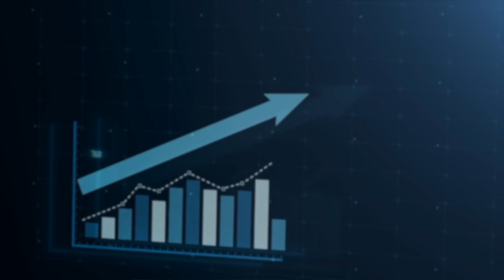Is There A Housing Crisis?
Interest rates are on the rise and the market is shifting quickly!
Buyers are leaving the market and sellers are coming into it.
What does this mean about the value of your home?
Let’s take a look at what experts are saying about how home prices and home appreciation is going to behave in the coming years.
The biggest thing I want everyone to hear is that experts are not saying that the market is going to be crashing, this is not 2008.
Realtor.com says, and I quote
                     “…Experts don’t believe the market is in a bubble or a crash is in the cards, like during The Great Recession. The nation is still suffering from a housing shortage that has reached crisis proportions at a time when many millennials are reaching the age when they start to consider homeownership. That’s likely to keep prices high.”
The housing market, like any other market, is all about supply and demand. With the largest generation entering the housing market creating huge demand, and not enough homes available to keep supply up, we are still waiting for the market to even out, but we are not waiting for it to crash.
The interest rate hikes have aided in the market normalizing, which may seem all doom and gloom, but if you compare it to how hard it was for the average buyer’s purchasing power to have the ability to even get into a home with all of the competition, it’s not as bad as the news makes it seem.
Reach out to my team and let us help you navigate the shifting market and the best decision for you to make with your home.  I look forward to speaking with you.